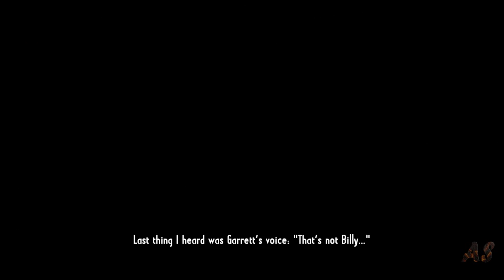Call of Juarez® Gunslinger Walkthrough Part 1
View my Call Of Juarez Full Playist:

Title: Call of Juarez® Gunslinger
Genre: Action
Developer: Techland
Publisher: Ubisoft
Release Date: 23 May 2013